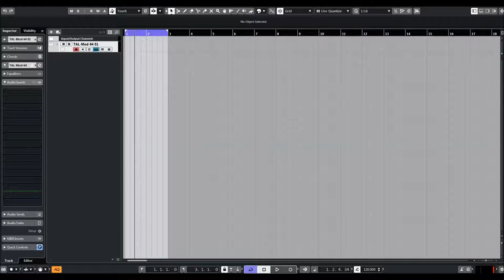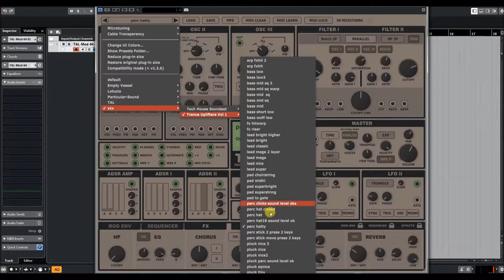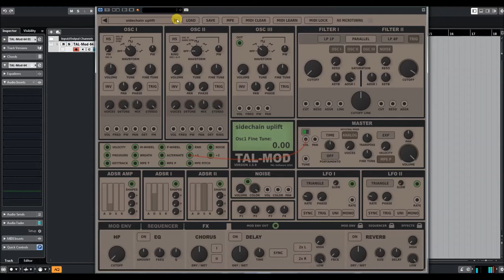TAL-MOD | Trance Soundset | Presets preview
TAL-Mod is a virtual analog synthesizer with an exceptional sound and almost unlimited modulation possiblities. Its special oscillator model is able to create a wide range of sounds, from classic mono to rich stereo leads, effects and pads.

Routings can be done with virtual patch cables. Just connect a modulation output with a modulation target. After that it's possible to adjust the intensity of the modulation. You don't need to be a modular expert. The plug-in is suitable for beginners and experts!